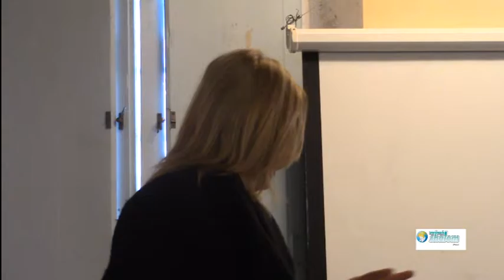Peace Maker - Puntata 194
Prima puntata di un ciclo dedicato alle mutilazioni genitali femminili, durante un'interessante giornata presso la sala Don Milani di Fucecchio che Shalom ha organizzato, insieme all'associazione Nosotras e al Comune di Fucecchio, e anche a molte altre associazioni ed enti. Coordinamento della giornalista Romina Gobbo, già oggi molti interventi di grande interesse su un argomento che in Toscana interessa soprattutto la zona intorno a S.Croce sull'Arno-Fucecchio, luoghi cioè di grande immigrazione, in particolare dall'Africa. Per questo i colori della giornata sono stati i più vari e anche le religioni presenti, dall'Islam al Buddismo, dall'Ebraismo al Cristianesimo.